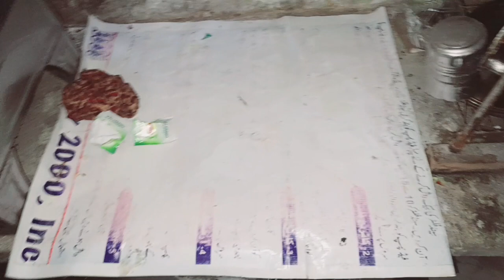Yaadgaar thappar par 999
Dailyvlogs
Housewife
Homework
Desi
Vloging
Talking
Today
Birthday
Slap
New videos

Hi everyone This is our family channel and we need  your support so please subscriber our channel and support us ..thank you so much